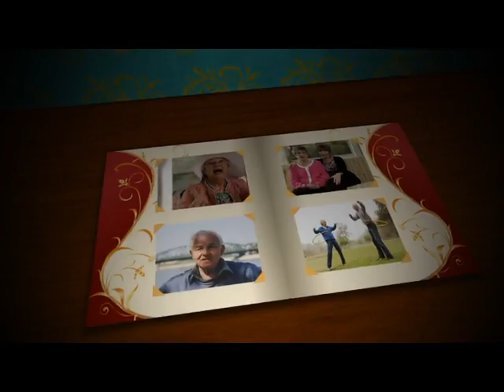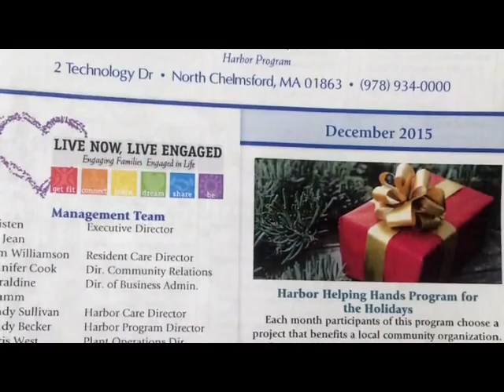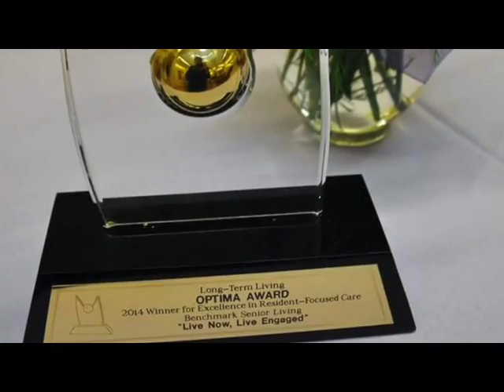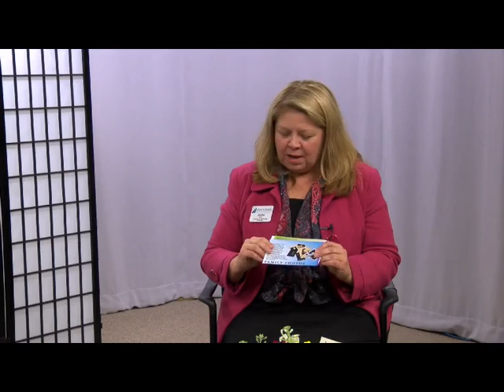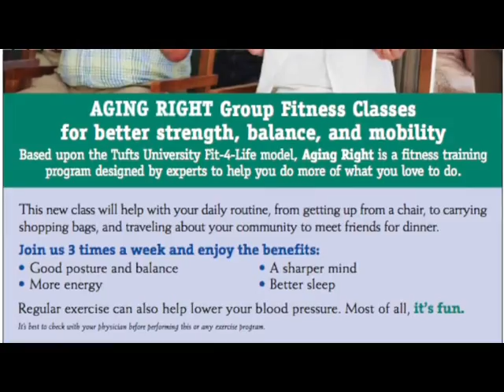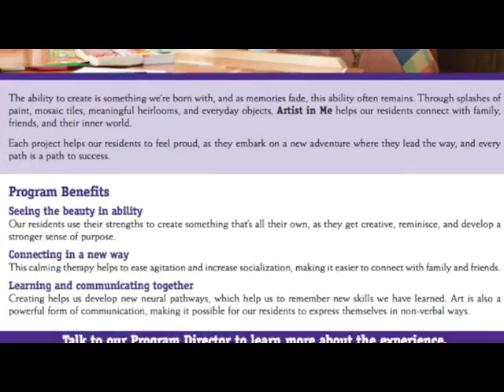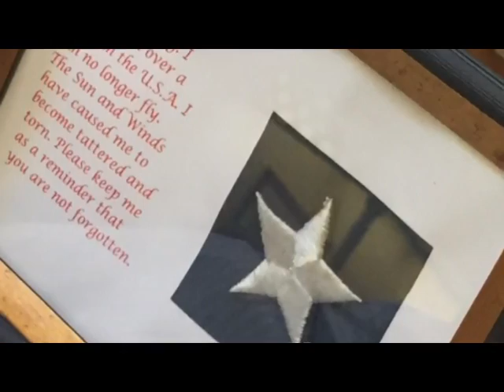ComForCare Westford, MA | Senior Spot with Jenn Quinn